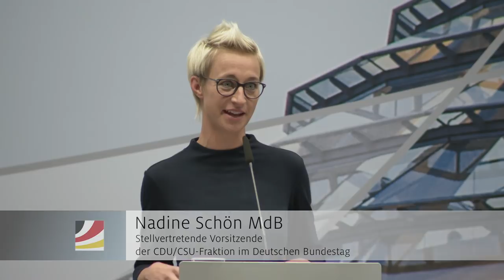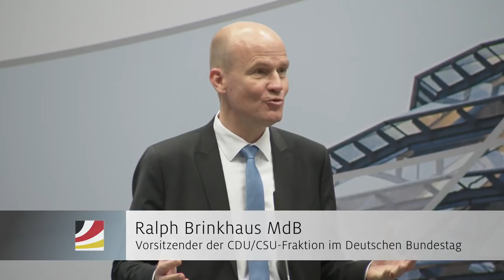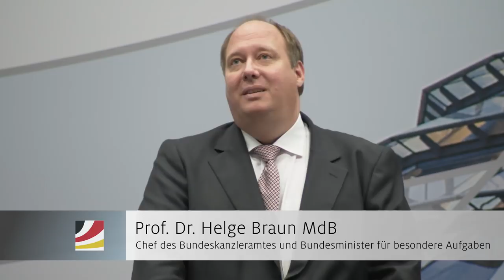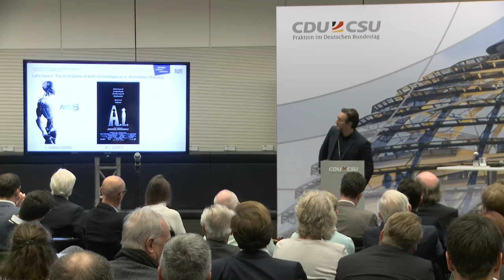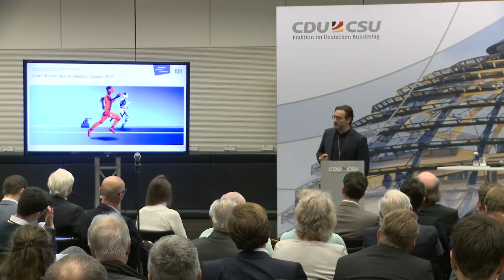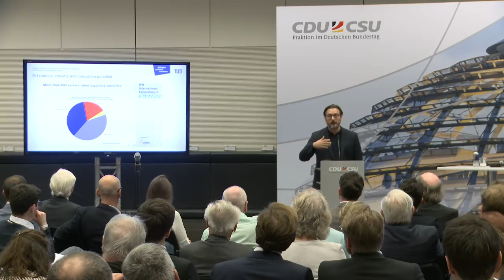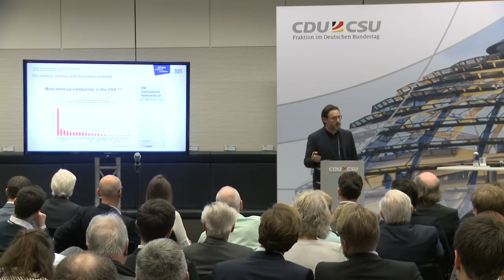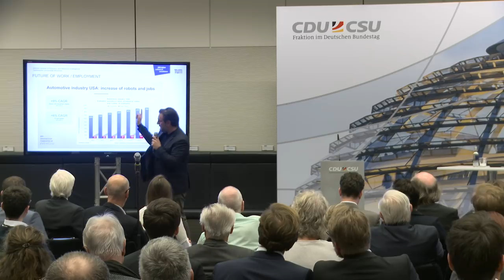ZukunftKI: Künstliche Intelligenz – Perspektiven für Gesellschaft und Staat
KI hat nicht nur einen wirtschaftlichen, sondern auch einen gesellschaftlichen Mehrwert. So führt beispielsweise autonomes Fahren zu mehr Sicherheit im Straßenverkehr. Intelligente Verkehrssteuerung entlastet die Städte und automatisierte Bilderkennung trägt zur Früherkennung von Krebs bei.

KI hat das Potenzial, unser Leben und unsere Arbeit zu verändern. Daraus ergeben sich für die Gesellschaft, den Staat und die Wirtschaft große Chancen, aber auch Herausforderungen. Wir wollen die enormen Potenziale der Technologie nutzen. Dafür müssen wir jetzt die Weichen stellen, damit KI zu einer Erfolgsgeschichte wird. Wir wollen wissen, wie wir mögliche Risiken minimieren und ihre Möglichkeiten optimal nutzen. Wir brauchen Antworten darauf, wie wir Wettbewerbsvorteile nicht nur erhalten, sondern ausbauen und wie wir den digitalen Wandel in unserem Bildungssystem gestalten.

Darüber hat die Unionsfraktion mit Fachleuten aus Wirtschaft und Wissenschaft diskutiert.